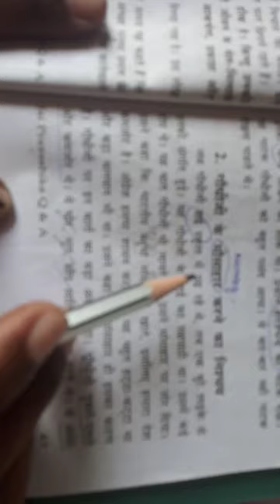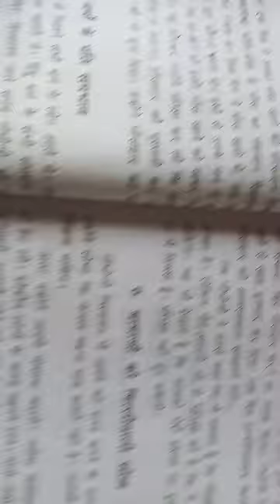Praveshika/Gandhiji ke Mamsahar Karne Ka Nishchay/गांधी जी के मांसाहार करने का निश्चय/